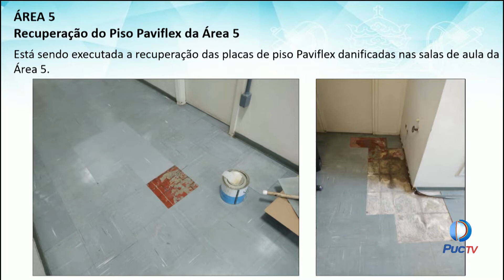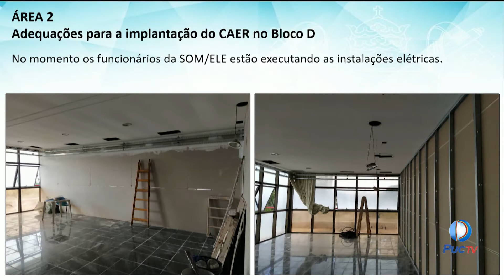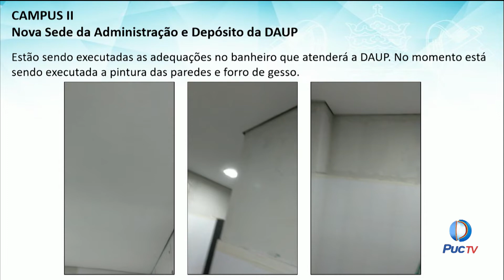Durante pandemia, PUC Goiás expandiu os espaços da Universidade